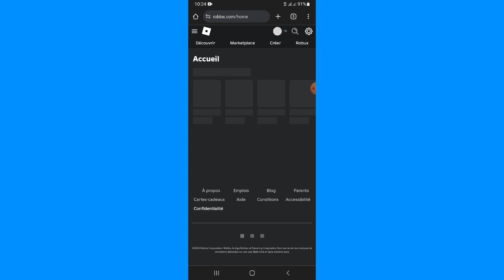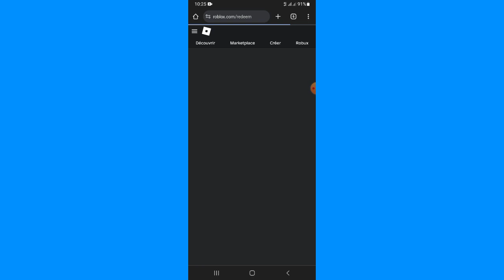Comment Activer Une Carte Roblox